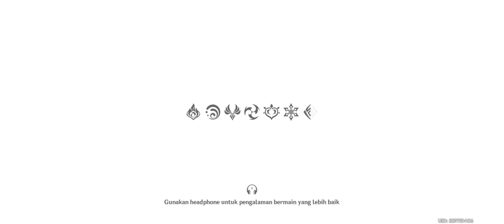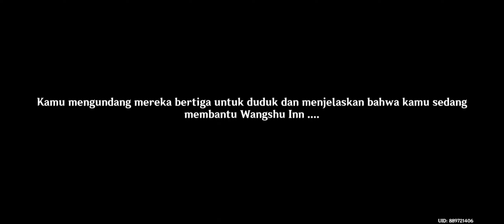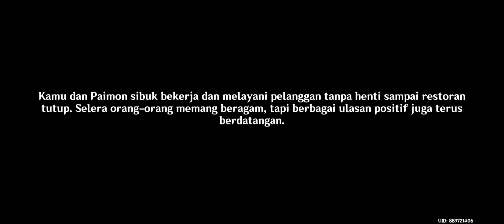Memasak Itu Menyenangkan - Genshin Impact || Drawming Channel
Halo halo selamat datang kembali di channel yt ku, video kali ini aku melanjutkan salah satu event dari Genshin Impact dan yap kali ini seru sih karena kedatangan tamu seratus tahun yang tidak terduga. Mau tau siapa dia dan bagaimana kelanjutan ceritanya? Yuk tonton videonya sampai habis semoga menghibur dan selamat menonton...

🙏Terimakasih dan sampai jumpa👋